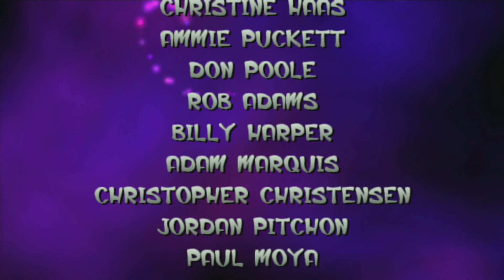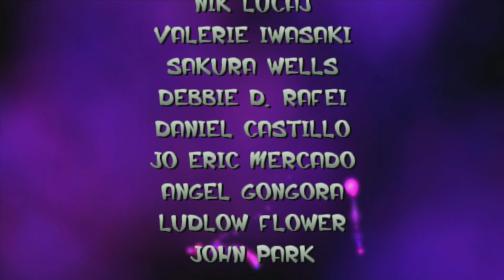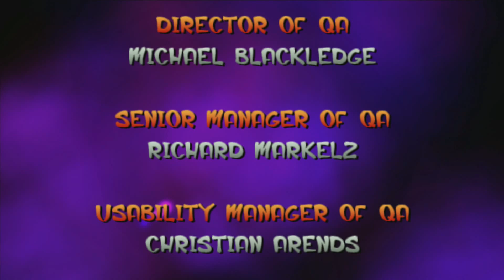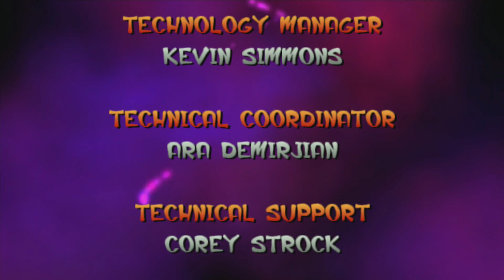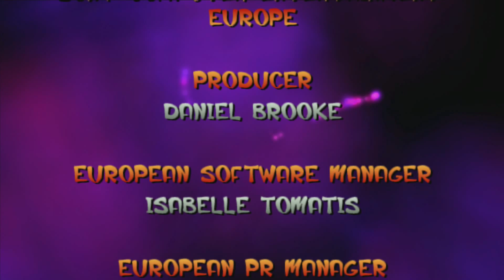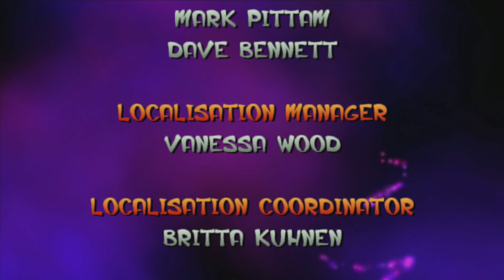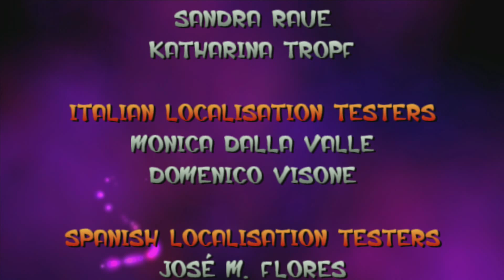Zagrajmy w Jak & Daxter: The Precursor Legacy HD odc.7 "Cytadela"